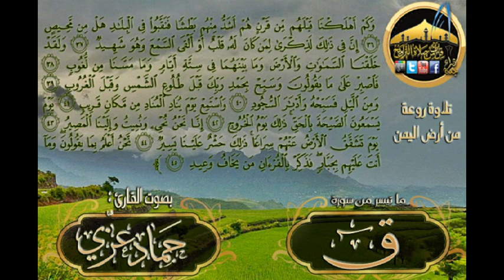القارئ حماد عزي تلاوة في غاية الروعة من أرض اليمن لما تيسر من سورة ق